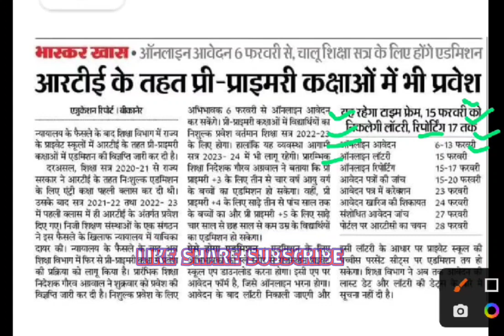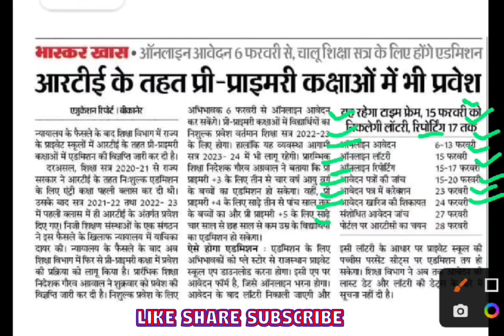राजस्थान में आरटीई से प्री प्राइमरी कक्षाओं में प्रवेश,rajasthan pre primary school admission